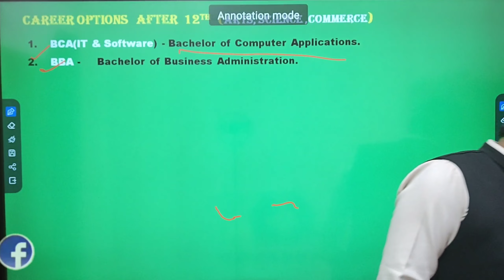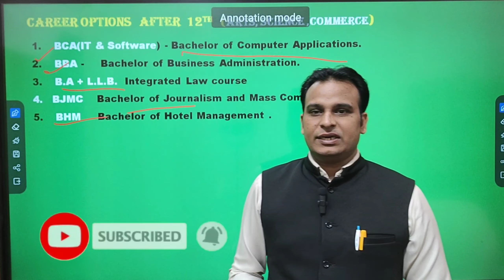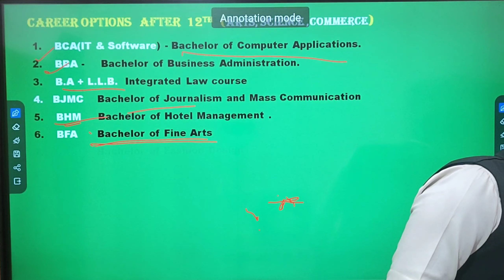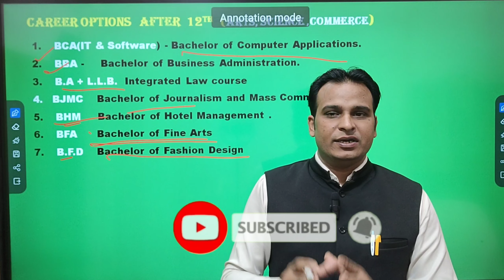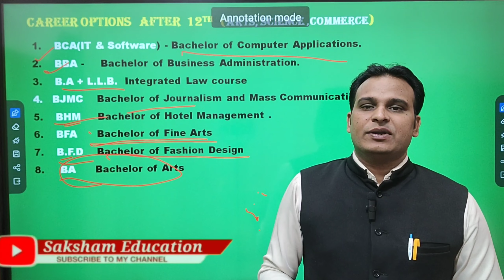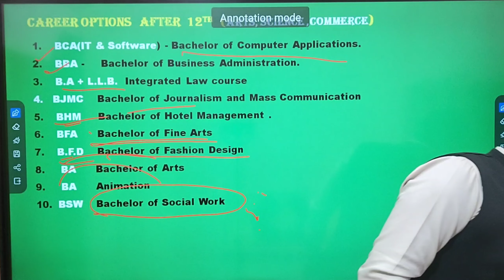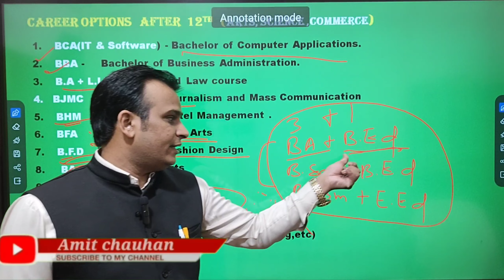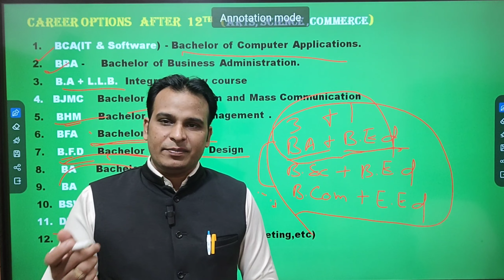12th ke baad kya kare || Best Career Options after 12th 2022-23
Education Update

Saksham Scholarship